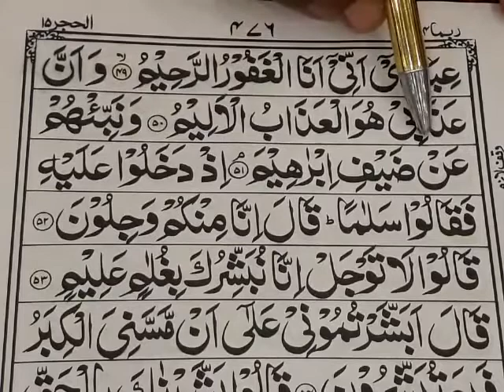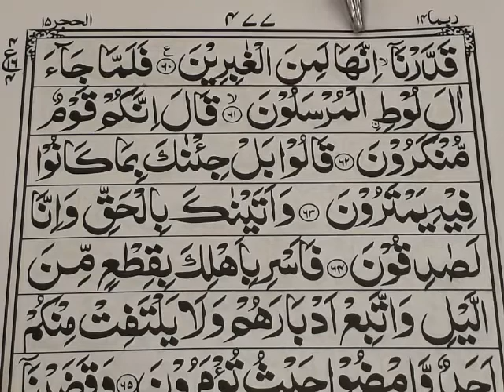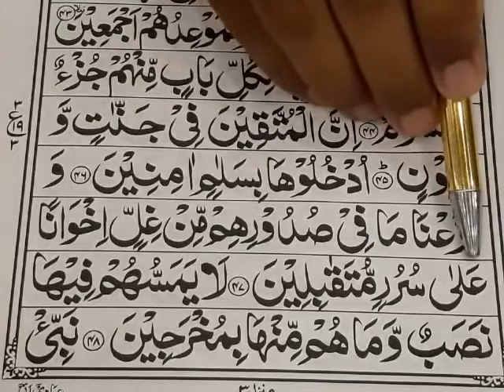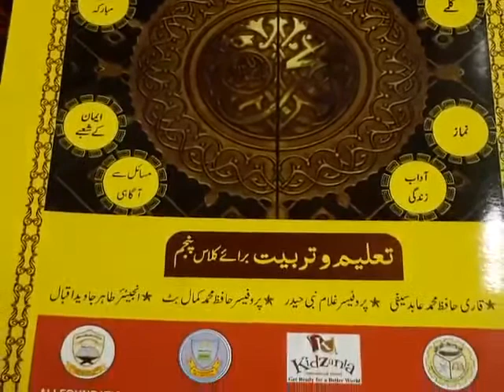Qari Shabbir Sahib Sabak NO 23 Ruku NO 4 Para NO 14 Class 5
Arqamhouse Public boys High School online Quran lecture for class Five. online Quran class for Five class, Five class online quran learning, Quran online learning for Five class.